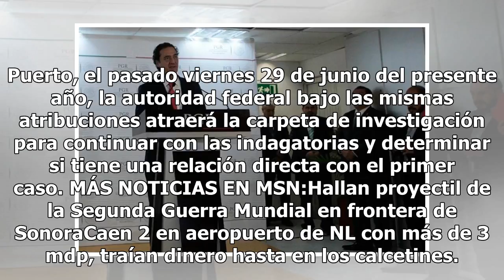PGR atrae investigación de muerte de periodistas de Quintana Roo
La Procuraduría General de la República (PGR) asumió las investigaciones en torno a los homicidios de los comunicadores quintanarroenses registrados en Playa del Carmen y Felipe Carrillo Puerto, informó la Fiscalía General del Estado (FGE).En un comunicado, la dependencia detalló que la tarde de est...